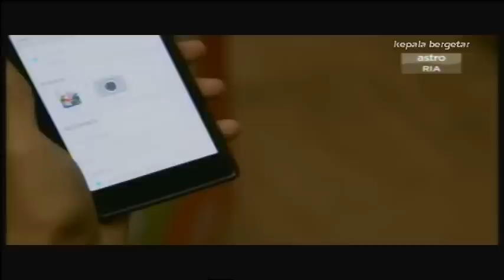3 barang Siti Nordiana utk Harta Dalam Stor